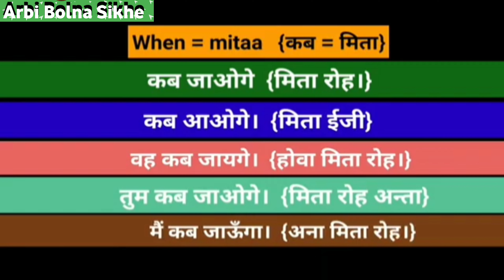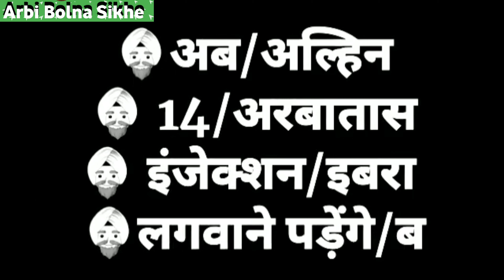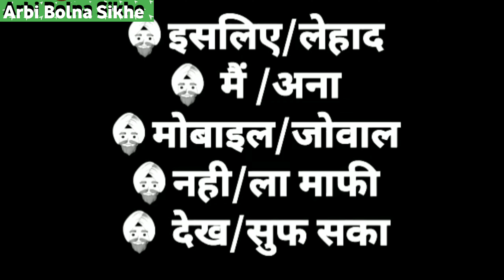अरबी भाषा कैसे सीखें / How to learn Arabic language / Daily speaking Arabic language.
New product please cek me

My favourite watch link 👉

My favourite belt link 👉

I am using in perfume best 👉

Best T-shirt 👉👕

Mera video 📷 kis camera se banata hu or mic kon hai us ka link ek bar cek jarur kare

arabic,
arbi sikhe,
arabi bhasha,
arabi,arabi bhasha kaise sikhe,
arbi bolna sikhe hindi me,
arbi sikhen,
arabi sikhen
arabic bolna sikhe,
arabic bolna sikhe aasan tarika,
arabic bolna kyse sikhe,
arabic bolna kyse sikhe aasan tarika,
arabi bolna,
arabic kyse sikhe,
arabi bhasha sikhane ka tarika,
arabic bolna sikhe aasan,
arabic,
learn arabic,
arbi sikhe,
arbi sikhne ka tarika,
arabi bhasha sikhe hindi mein,
arabic bolna sikhe,
arabi kaise sikhe,
arabic,arabic language kaise sikhe,
arabic kyse sikhe,
how to learn arabic language,
arbi sikhe,
learn arabic
learn arabic,
how to learn arabic,
arabic language,
arabic,
how to learn arabic language in hidi,
how to learn arabic language without teacher,
how to say in arabic,
course arabic language
arabic words,learn arabic,
arabic language,
arabic phrases,
arabic grammar,
arabic lessons,
learn arabic language,
arabic stories,
arabic online,
arabic alphabet,
arabic,
arabic vocabularies,
150 core arabic words,
learn arabic from beginning,
arabic words into urdu,
150 basic arabic words,
arabic pronunciation
हिन्दी से अरबी बोलना सीखे,
अरबी कैसे सीखे,
सिर्फ़ 10 मिनट में अरबी बोलना सीखे,
अरबी भाषा हिंदी में अरबी भाषा बोलना सीखे,
अरबी पढ़ना कैसे सीखे,
अरबी बोलना सीखेअरबी,
20 दिनों में अरबी सीखे,
हिंदी पढ़ना लिखना सीखे,
अरबी कैसे सीखें हिंदी से
अरबी भाषा बोलने का सबसे आसान तरीका,
अरबी बोलना आसान शब्दों में,
अरबी बोलने का तरीका,
अरबी भाषा बोलने का तरीका,
अरबी भाषा सीखे,
अरबी बोलने का सबसे आसान तरीका,
अरबी बोलने का आसान तरीका,
अरबी भाषा सीखने आसान तरीका,
अरबी बोलने के लिए सबसे आसान तरीका
अरबी लैंग्वेज कैसे सीखे,
अरबी भाषा सीखे,
कुवैत में अरबी कैसे बोले,
अरबी बोलना सीखें,
20 दिनों में अरबी सीखे,
अरबी भाषा बोलना सीखे |,
अरबी भाषा कैसे बोलते हैं |,
अरबी भाषा कैसे बोली जाती है,
अरबी सीखने का आसान तरीका,
सरल हिंदी भाषा में अरबी सीखें